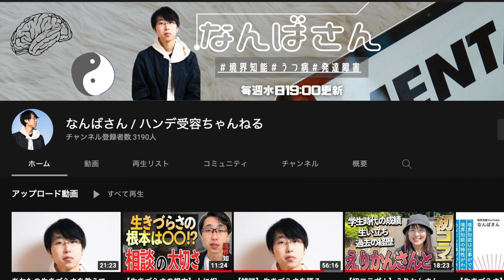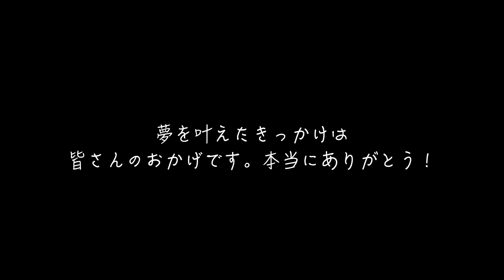【取材】境界知能 なんばさんとは？〜診断されたきっかけは？学生時代どんな子？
・なんばさん書籍

動画遊びに来てくれてありがとうございました🙇‍♀️
コメント楽しみにしています✨

アフレコで赤丸裸をあかまるはだかと言ってしまいました🤣恥ずかしいww
みんな！許してください😆